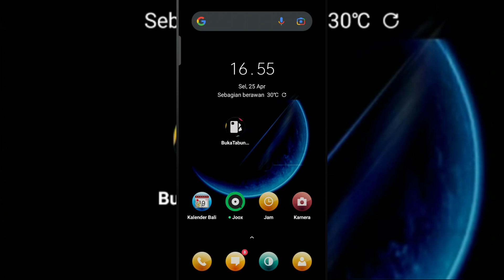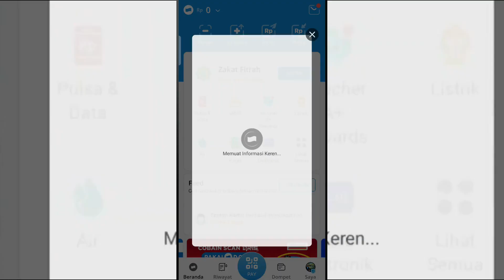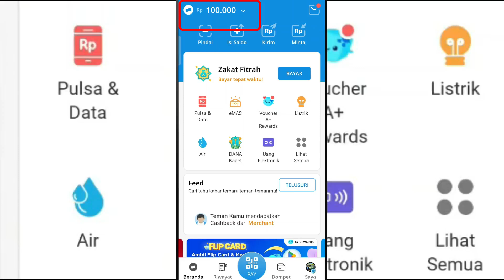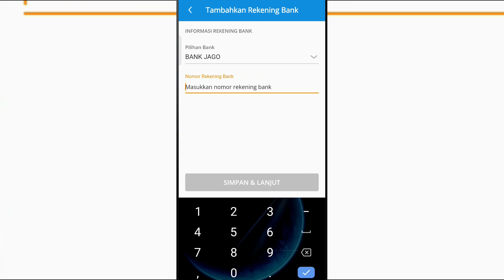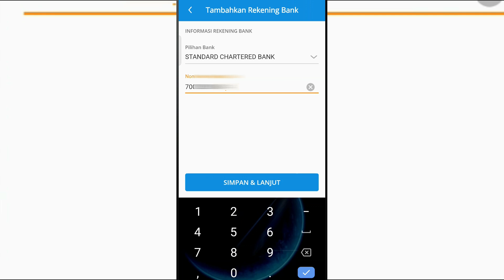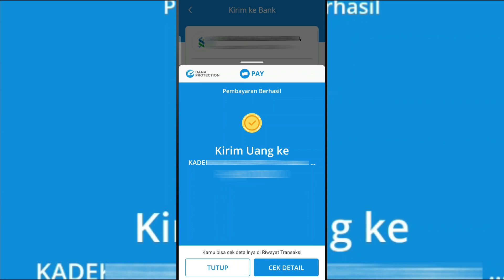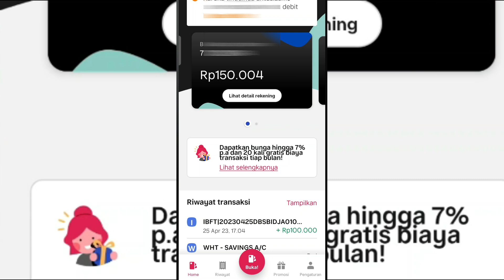Cara Setor Tunai / Isi Saldo Bukatabungan Bukalapak x Standard Chartered Bank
bukatabungan adalah aplikasi perbankan milik standard chartered bank x bukalapak. jika teman-teman ingin melakukan pengisian saldo / top up dari uang cash, kalian bisa memanfaatkan e wallet Dana simak videonya